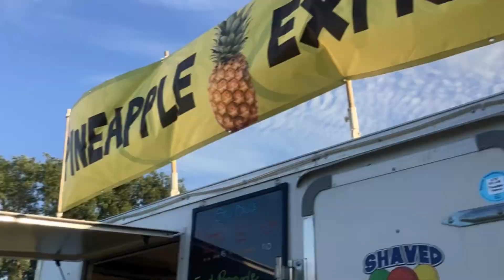The 𝐏𝐢𝐧𝐞𝐚𝐩𝐩𝐥𝐞 𝐄𝐱𝐩𝐫𝐞𝐬𝐬 Ad | Come Get Your Snowcones! (Credits In Description)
Cameraman / Recorder: Bryson (My Stepbrother)
I forgot who owns Pineapple Express
Got noticed by a Guy named Doug